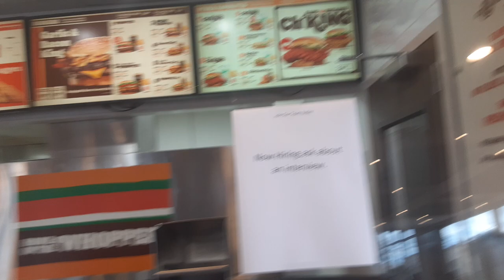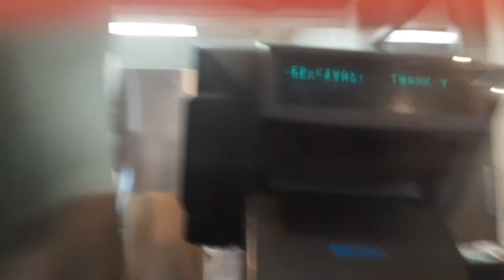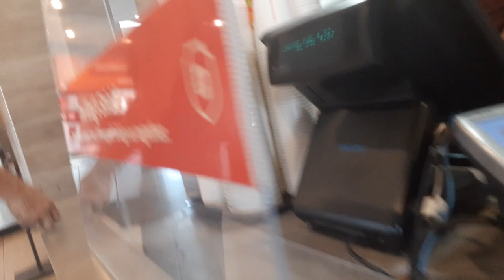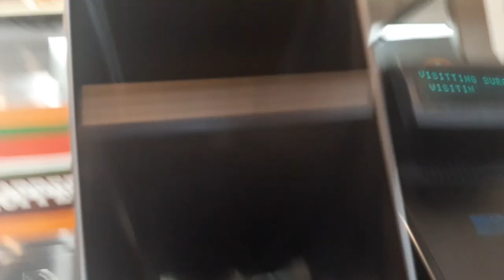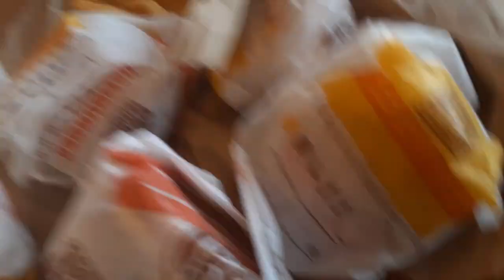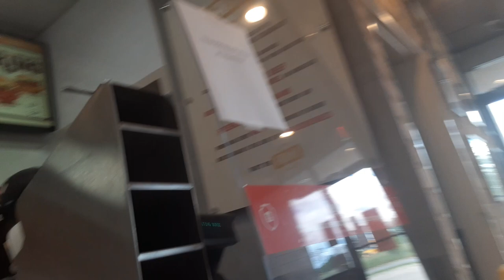Burger King feast with strength regimen watch now!